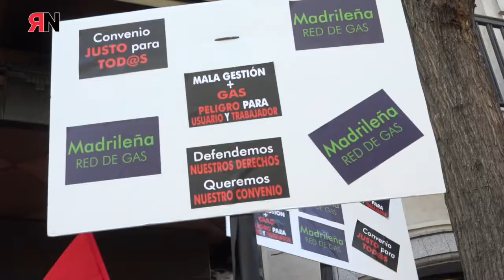Concentración Madrileña Red de Gas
(11/01/17) Concentración de trabajadores de CGT frente a la sede de Intertrust, propietarios de Madrileña Red De Gas.